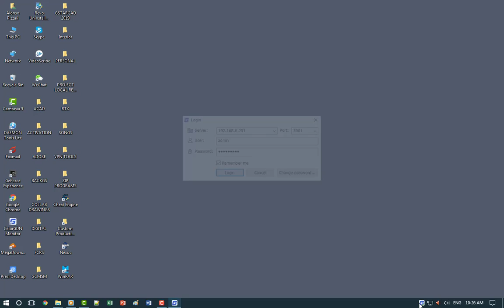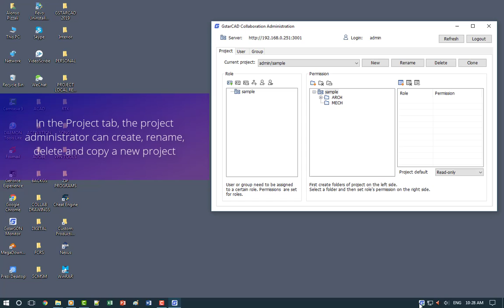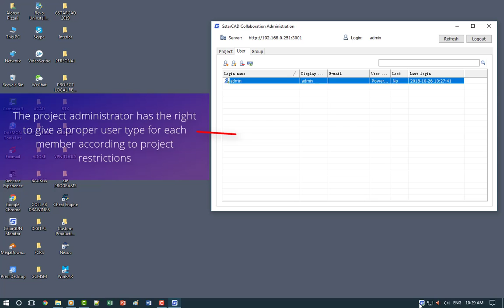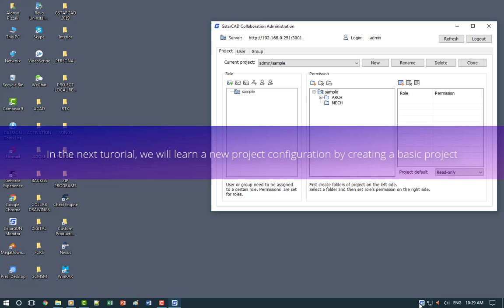3 GSTARCAD COLLABORATION ADMINISTRATION INTERFACE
GSTARCAD COLLABORATION ADMINISTRATION INTERFACE